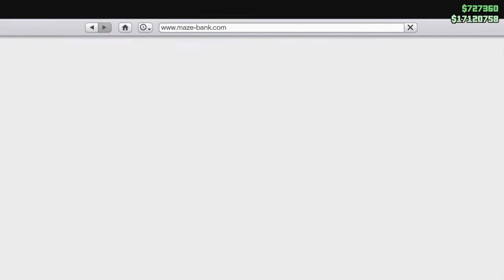Justins PS4 Moments #191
July 2020